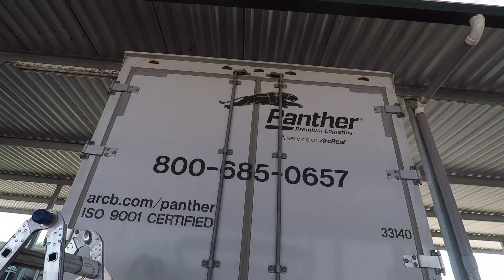DRUG TESTS, DECALS & DATE NIGHT